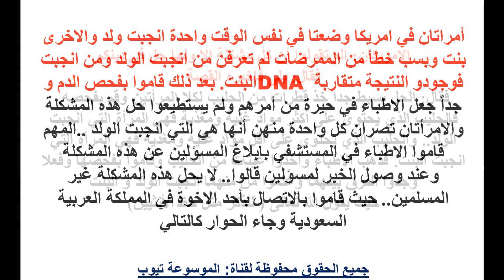قصة امرأتان وضعتا مولوديهما في الوقت واحدة انجبت ولد والأخرى بنت وبسب خطأ لم تعرفن من انجبت الولد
قصة امرأتان وضعتا مولوديهما في نفس الوقت واحدة انجبت ولد والأخرى بنت وبسب خطأ لم تعرفن من انجبت الولد فم تعرف اكثر الان من خلال الفيديو واحصل على القصة كاملة تعرف الان